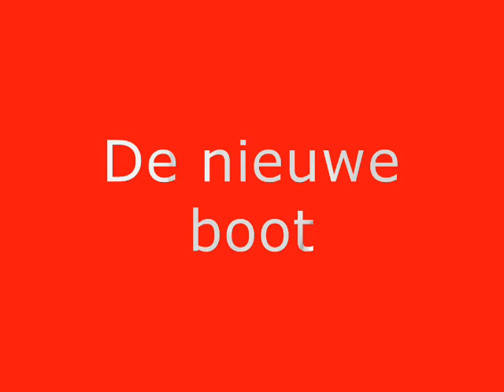Verslag 4 snoekbaars en snoek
een Team hengelsport Harm Nuis video